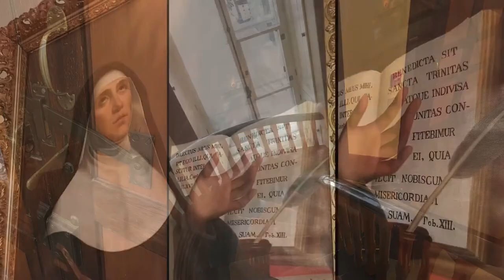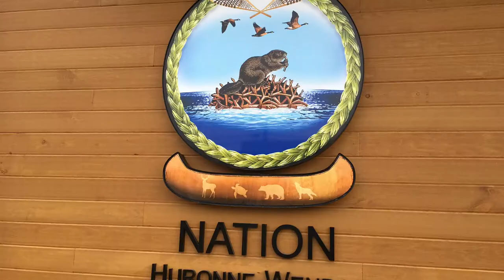LE SANG DU PÉLICAN - SOUVENIRS DU TOURNAGE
Long-métrage de Denis Boivin
Direction photo de Bruno Carrière
Distribution: Karen Elkin, Suzanne Pineau, Marie-Ginette Guay, Louise Portal, Perrine Gruson, Marie-Josée Bastien, Karl-Patrice Dupuis, Richard Thériault, Christian Laveau, Paul Fruteau De Laclos, Louis Carrière, David Noel, Moïra Ashini, France Fortin, Jack Robitaille, Carol Cassistat, Jean-Jacqui Boutet, Pierre Lebeau
Vous voulez découvrir ce que l'histoire ne nous a pas raconté? Allez voir le film et plongez-vous dans notre passé afin de mieux comprendre notre présent.
Marie Guyart de l’Incarnation revient pour aider les dernières religieuses ursulines qui doivent quitter son monastère construit en 1642. Lors de ses rencontres contemporaines, elle visite à rebours les grandes étapes de sa vie : l’abandon de son fils pour devenir cloîtrée, le départ de la France, la fondation de la première école pour filles en Amérique, l’accueil des élèves autochtones, les guerres iroquoises, les années de survie avant la fondation de la Nouvelle-France et ses tensions politiques.